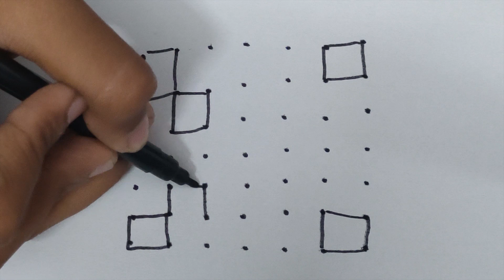Easy rangoli designs | simple rangoli design | rangoli designs for begineers |Easy muggulu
Here u will see simple rangoli designs for daily and rangoli designs for begineers. first practise iin paper or with chalk later try to do with rangoli powder(muggu pindi).